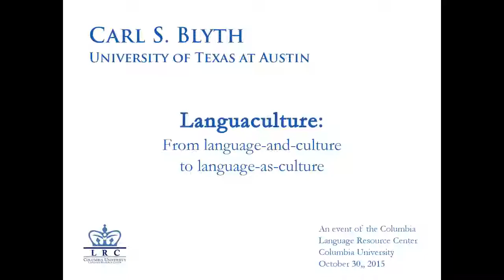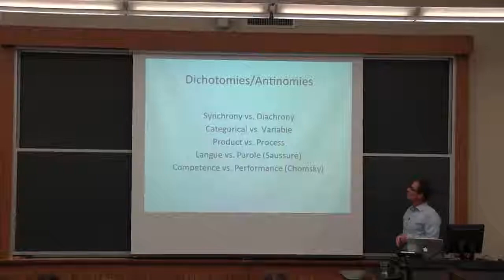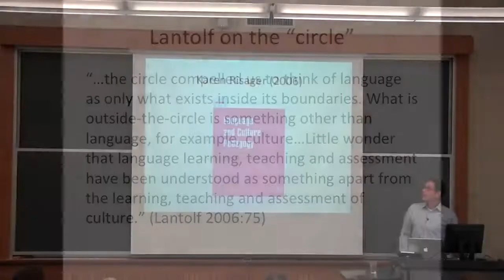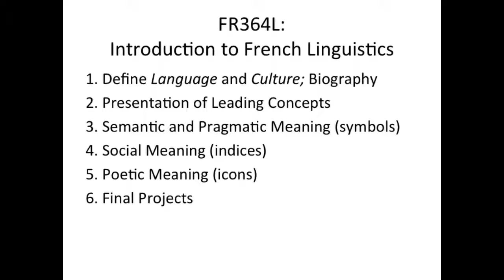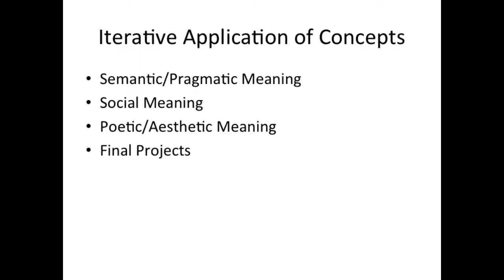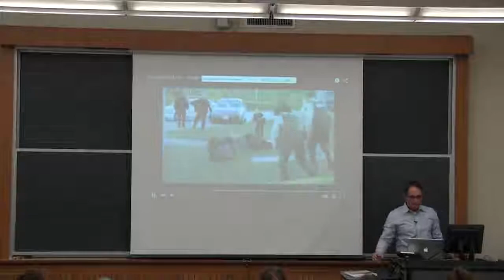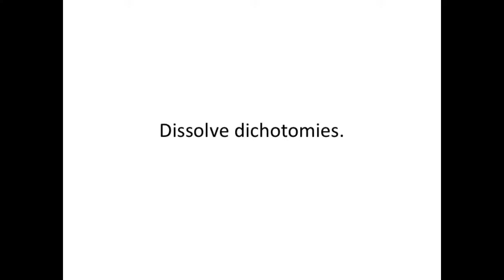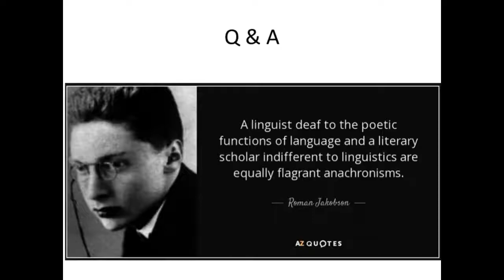Carl Blyth @ Columbia University - Languaculture: From language-and-culture to language-as-culture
An event of the Columbia Language Resource Center (lrc.columbia.edu), this guest presentation was given at Columbia University on October 30th, 2015 by Professor Carl Blyth of the University of Texas at Austin.

Professor Blyth has shared the following summary of his talk:

In many approaches to formal instruction, a foreign language is routinely conceptualized as a fixed code of conventionalized form-meaning pairings resembling Saussure’s well known concept of “langue.” In addition, the “language” is represented as a related but separate object with respect to the foreign “culture.” As such, despite the recent 'social turn' in applied linguistics, language study largely ignores the complex relationship between language, culture and thought. In this talk, I will argue that language programs should seek to raise students’ understanding of language use as culturally influenced meaning-making. In keeping with the new complex object of study, I adopt the term ‘languaculture,’ defined as the “cultural aspects of language” (Risager 2006, 2007) or “linguistically mediated cultural meaning and behaviors in interaction” (Diaz 2013).  I will exemplify how the concept of languaculture can be applied to classroom teaching with an example of an upper-division French course that employs concept-based instruction (Negueruela 2008, van Compernolle 2014), a pedagogy grounded in sociocultural theory.  Finally, I will demonstrate instructional methods and classroom activities that promote languaculture awareness, e.g., metapragmatic discussion, interactional analysis, and student self-reflection.

Carl S. Blyth (PhD, Cornell University) is Associate Professor of French Linguistics and Director of the Center of Open Educational Resources and Language Learning (COERLL) at the University of Texas at Austin (USA). His research interests include computer-mediated discourse, cross-cultural and intercultural pragmatics, pedagogical grammar and open educational approaches to language learning. He has published on metalinguistic awareness, the affordances of social reading for L2 literacy development, native and non-native role models for language learning, L2 narrative discourse, online stance taking and interactive frames in L2 discourse. He has authored or co-authored several books and book chapters as well as journal articles in venues such as the Modern Language Journal, CALICO Journal, and Journal of Educational Computing Research. Most recently, he has published a co-edited book with Dale Koike called Dialogue in Multilingual and Multimodal Communities (2015, John Benjamins). He currently serves on the editorial board of Intercultural Pragmatics and Issues in Language Program Direction.